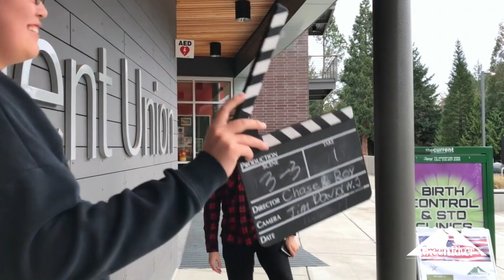Top Transfer Students from China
Green River College is a great place to start your education.  Listen to these students from China talk about how Green River helped them to get into their dream school.